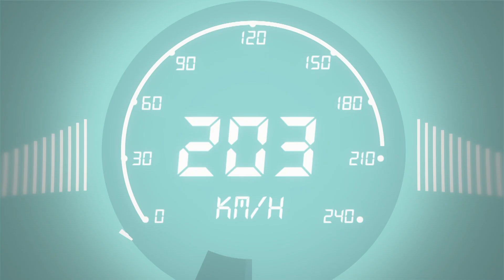Polémica en Fiat, la pelea entre Urcera y Chapur (19-10-2015)